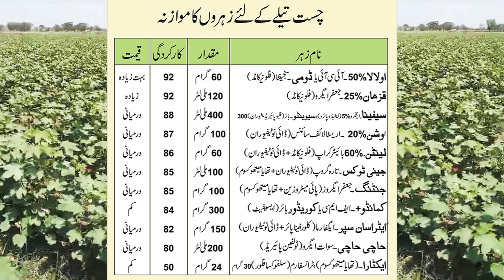Comparison of different insecticides to control Jassid from Cotton || Crop Reformer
Cotton is important crop of Pakistan and it has been playing very vital role in our economy. Insects are the major constraint in successful cotton production. Due to the introduction of BT cotton attack of lepidoptrous insects has been curtailed up to great extent but sucking insects problem has aggravated so far. In this video we have suggested Matoi 20 WG متوئی Pyrifluquinazon Jaffer Agros @200 g and Sefina 5 DC  سفینہ Afidopyropen Engro @400 ml for white fly whitefly (Bemisia tabaci), Ulala 50 WGاولالا   Flunicamid ICI-Pakistan @60 ml, Oshin 20 SGاوشن   Dinotefuron Arysta LifeScience @100 gram for jassid (Amrasca bigutulla bigutulla) and Telsta FMC (clothianidin) for dusky cotton bugs. Controlling of these bugs plays a vital role to increase the production of cotton crop and it is part and parcel of cotton production technology.